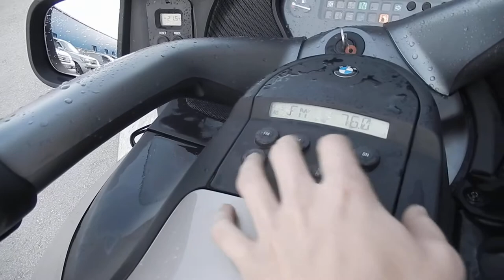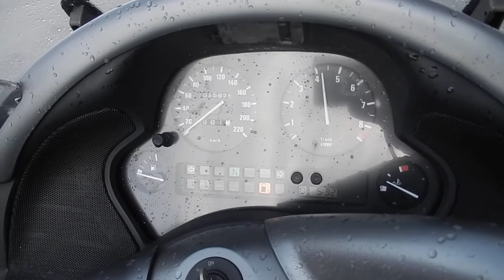No. B7666 BMW K1200LT